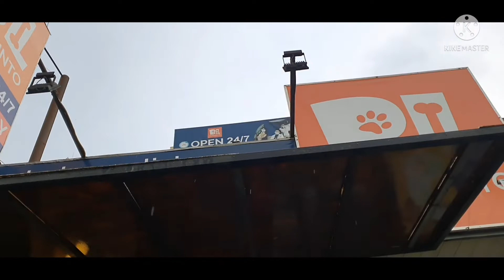Bath time and 2nd Vaccine of the KendoPups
Hey guys!

Welcome back to another episode of KendoPuppiesTV.

This vlog was filmed last June 13.

And it's their first time experiencing a refreshing bath and 2nd vaccine day!